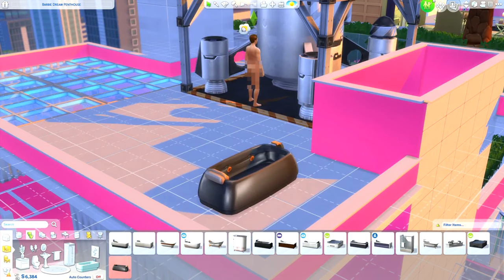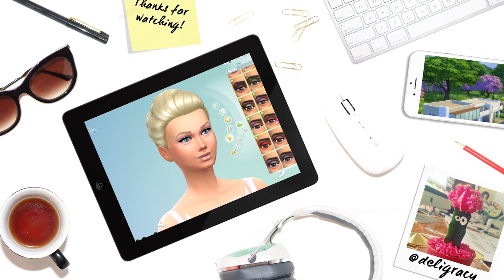Let's Play The Sims 4 Barbie | S03E02 | New Characters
We add some bits and bobs to make the family feel more at home!

Deligracy
Red Hill
VIC, AUSTRALIA
3937